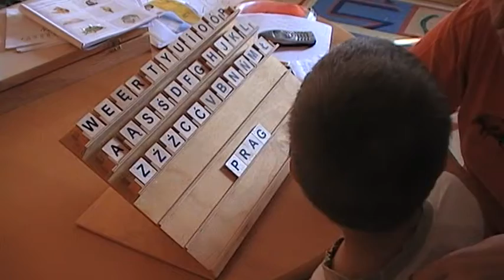Jędrek. Geografia - Praga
Jędrek, chłopiec z autyzmem Praca w domu. Nauka pisania i test wiadomości z geografii.